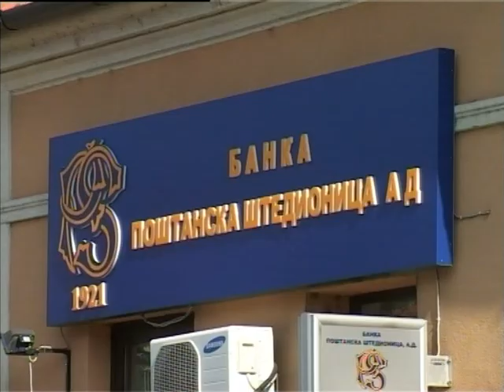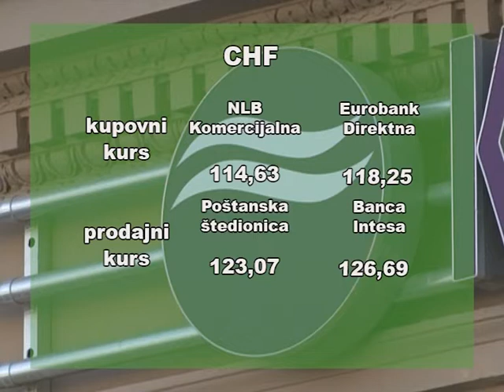Kursna lista za ponedeljak 05. septembar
Zvanični srednji kurs dinara prema evru danas iznosi 117,35 dinara za evro, dok jedan dolar vredi 118,6710 objavila je Narodna banka Srbije.